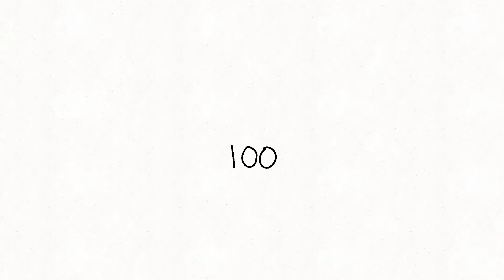100.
“I wish I could slam a hammer threw your neck to give you the pain I felt then.”

“The misery you put me threw to this day.”

“I w I l l n o t b e m u t e f o r e v e r .”